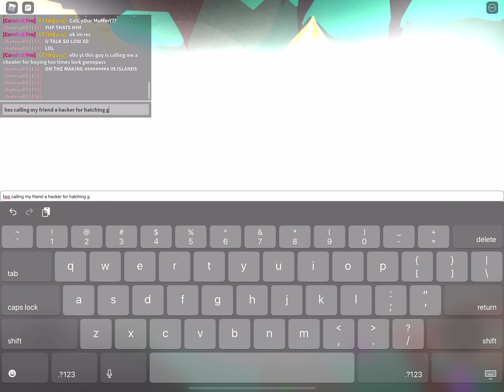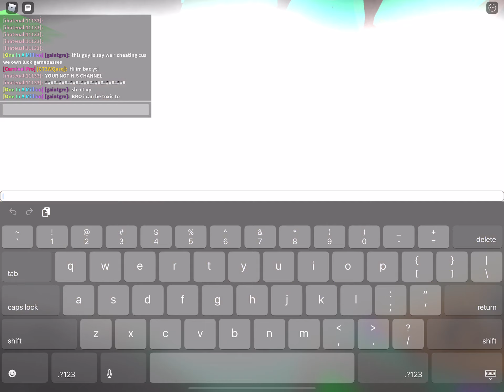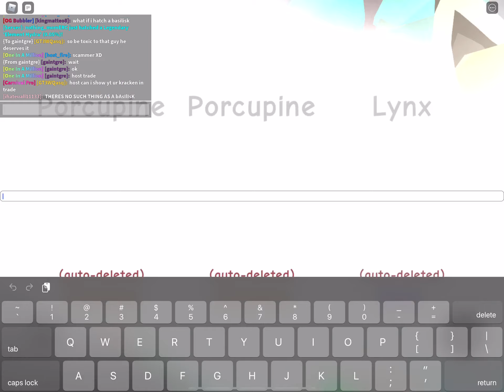me and my friends give a bully a taste of his own meds!